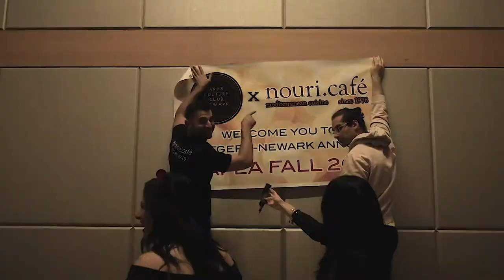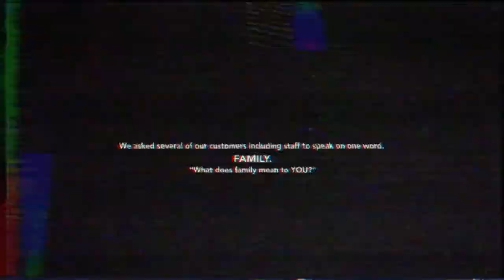VLOG 7: WHAT DOES FAMILY MEAN TO YOU?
In this vlog, you’ll see our first “employee” of the day, Milad! The best baker in Paterson (and beyond!) Also, see how our customers replied to the question, “What does Family mean to you?” And of course a surprise word of the day!! Enjoy!